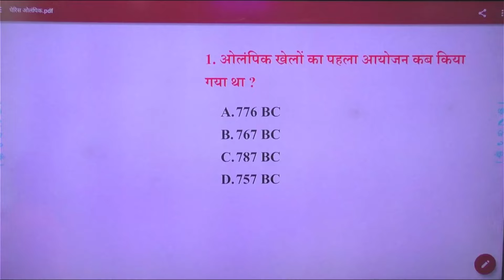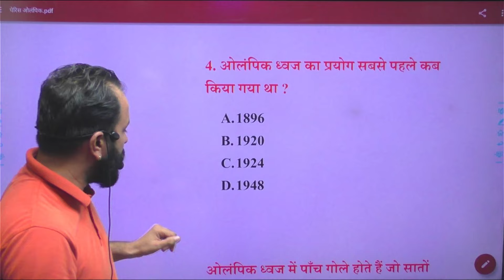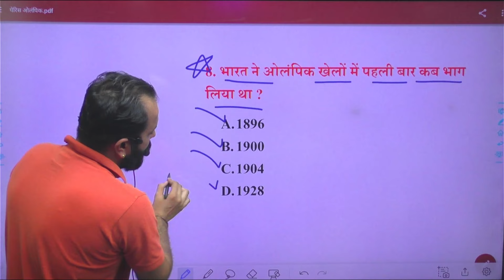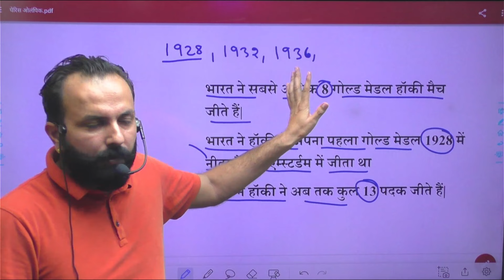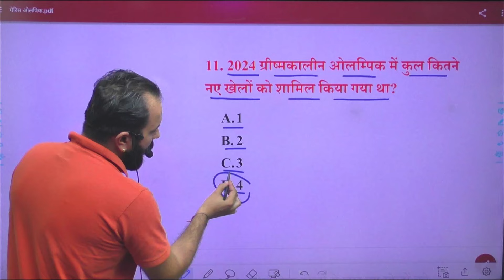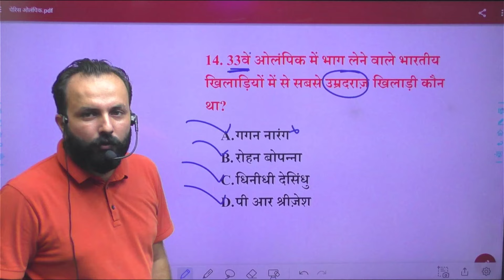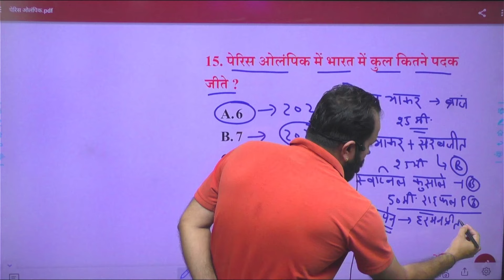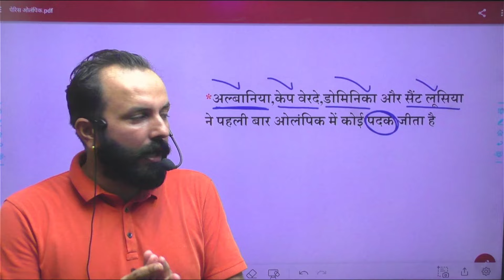Paris Olympic 2024|| Complete Information ||| Rajesh Sir